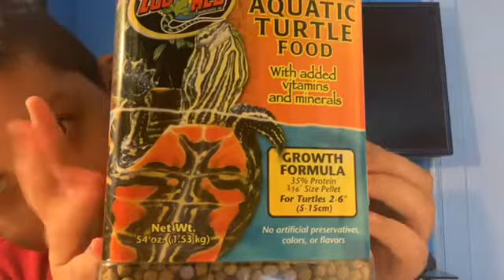ASMR with turtle food and book! Tapping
Social Medias